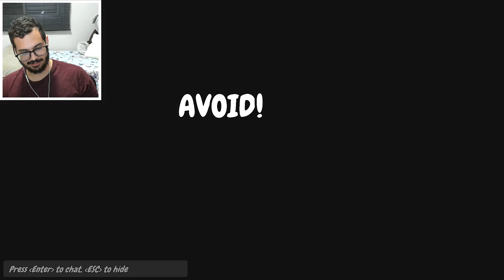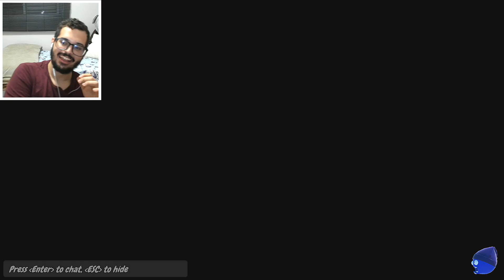TODO MUNDO CONTRA MANDINHA GAMER | PARTY PANIC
📷 Instagram pessoal: @jvnq | Instagram do canal: @jvnqcanal